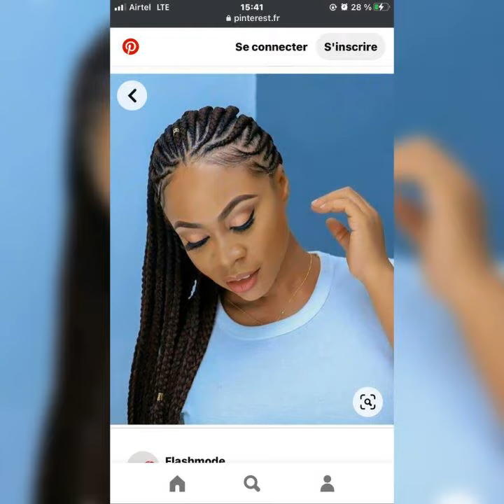modèle de mèche Africaines tendance